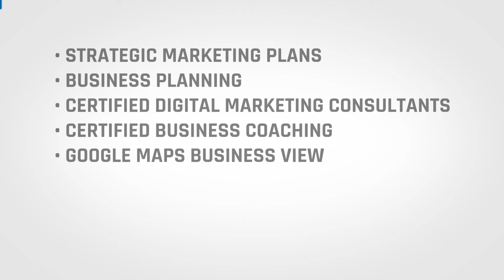What services does VisionForce Marketing offer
Sean  Matthew Whitfield and Leah Hoppes talk about the services Vision Force Marketing provides.

Vision Force Marketing is a marketing company located in St. Charles, IL serving clients nationwide. They provide Marketing Plans, Digital Marketing, Google Business View, Logo & Creative Design, Business Coaching and Seminars and Training.